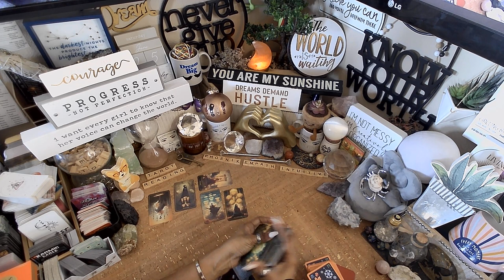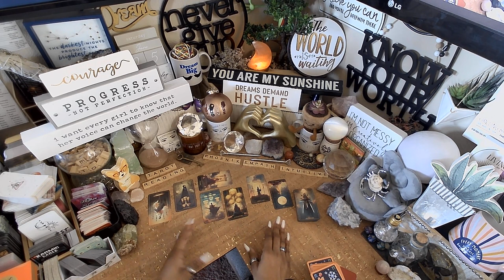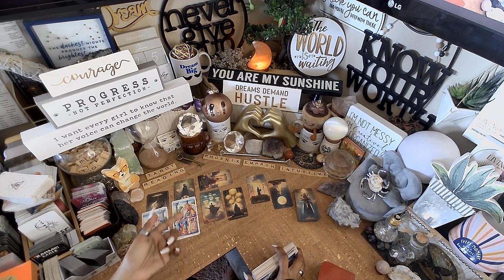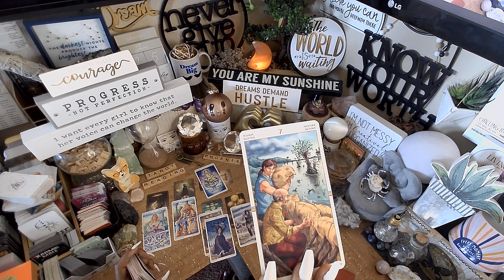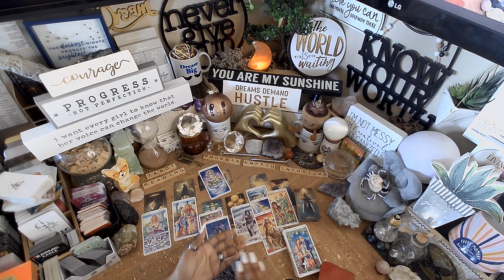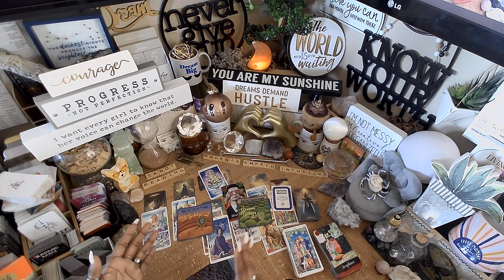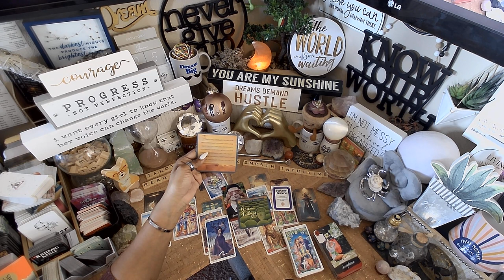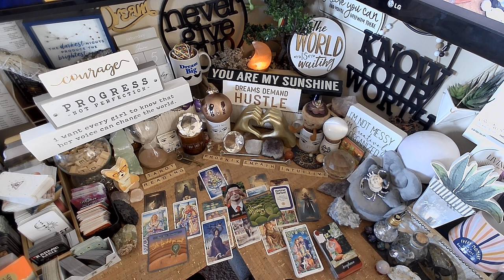Cancer ♋️ Acceptance Of Others | EVERYTHING YOU NEED TO KNOW